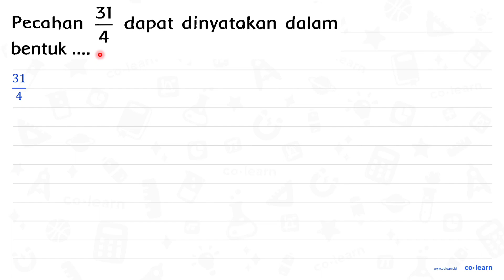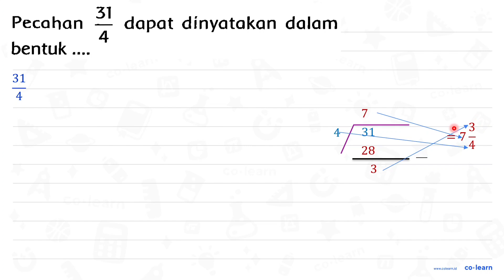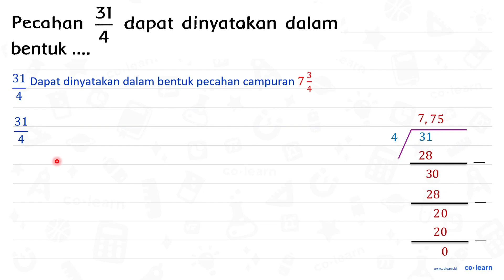Pecahan (31)/(4) dapat dinyatakan dalam bentuk... bentuk ....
Topik atau Materi: Pecahan Campuran - Pecahan - Aritmatika - Matematika Kelas 4 SD - K-13 Revisi

00:00 : Bedah Soal
01:00 : Konsep, rumus dan pengertian Pecahan Campuran
01:18 : Langkah penyelesaian soal
01:17 : Jawaban akhir
01:47 : Penutup